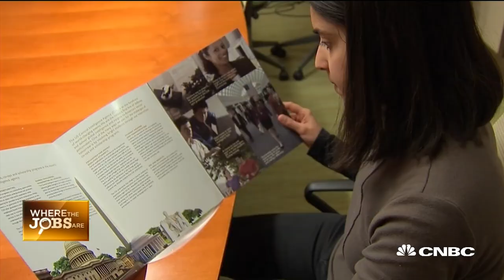Want To Be A CIA Agent? Here’s How To Become A Spy | CNBC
CNBC’s Kate Roger visits CIA headquarters to see what it takes to work for the storied spy agency.